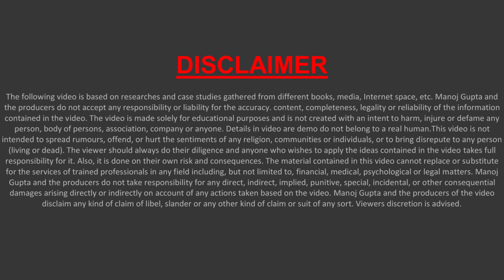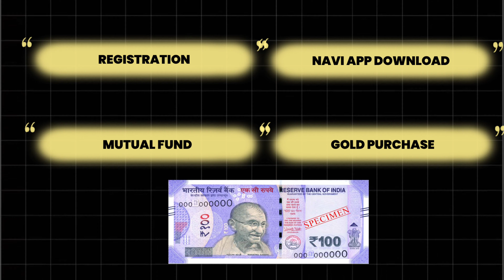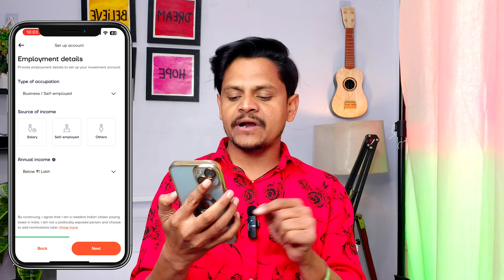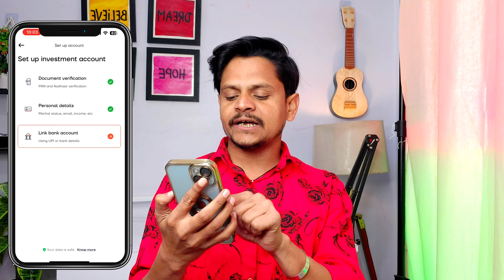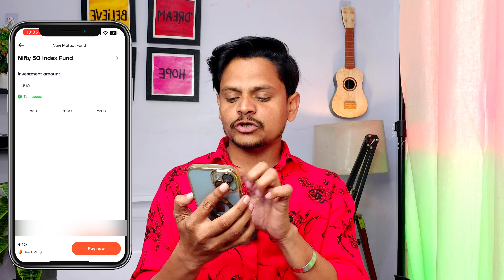WITHOUT INVESTMENT | Best Refer And Earn App 2024 | Ghar Baithe Online Paise Kaise Kamaye | UPI Cash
Hello,
2024 mein online paise Kaise kamaenge Na bhi application ke through refer and earn karke online paise Kama sakte hain iska pura process bataya hai,agar video pasand aye to like aur share jarur karna !